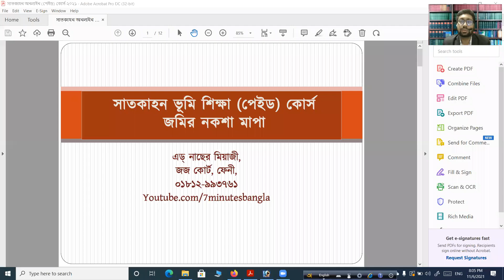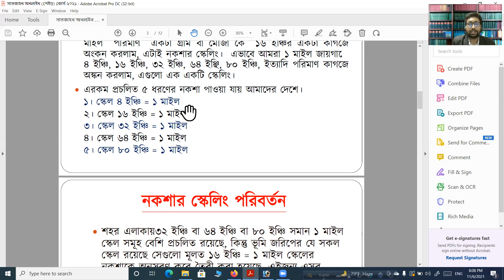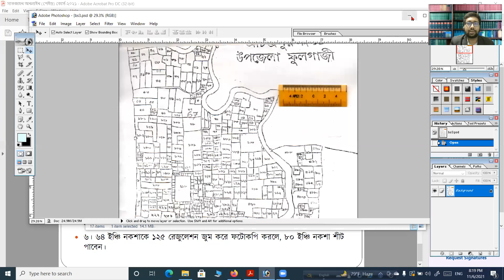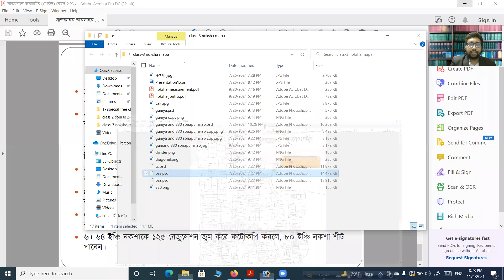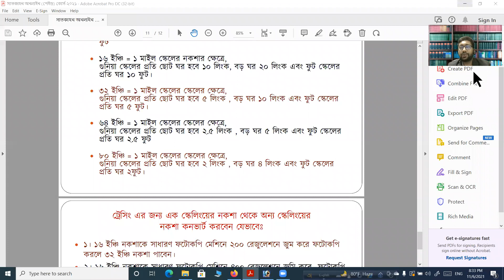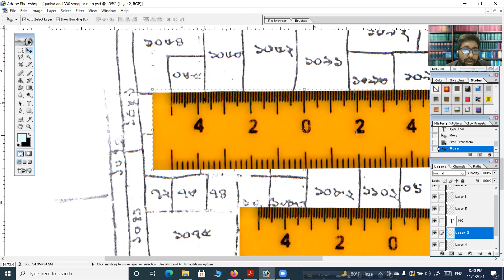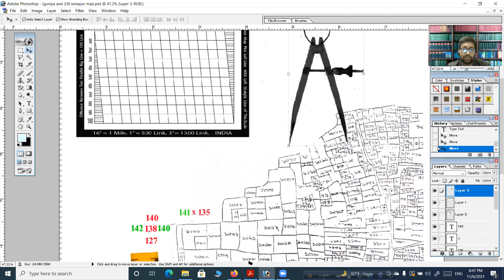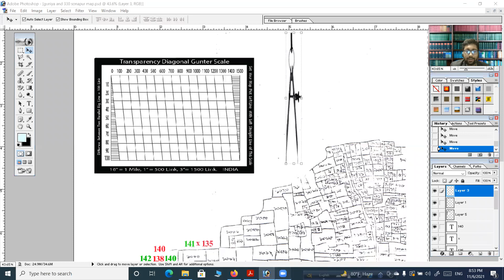ক্লাস-৪, নকশা থেকে গুনিয়া/ফিট স্কেলে মাপ তুলার কৌশল